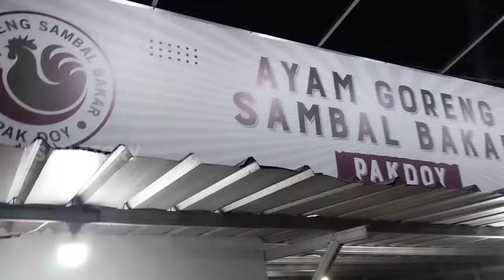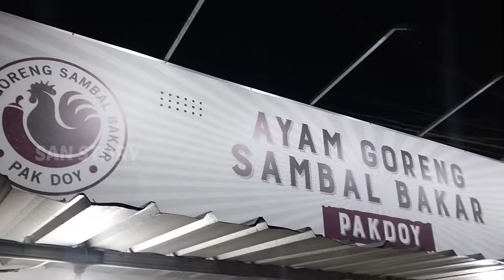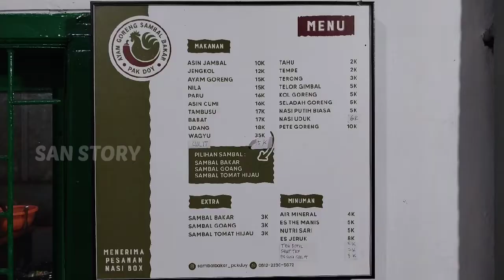Kuliner Garut. Ayam Goreng Sambel Bakat PAK DOY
Jangan lupa..

Dukungan kalian sangat berarti untuk perkembangan channel ini👍👍